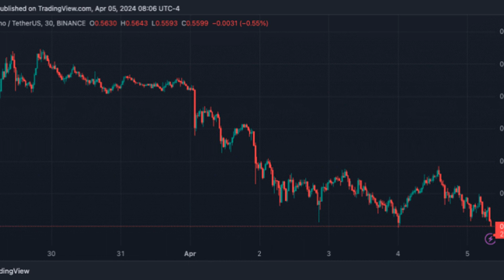Is Not Holding ADA A ‘Red Flag’? Cardano’s Founder Thinks So, Community Pokes At Solana